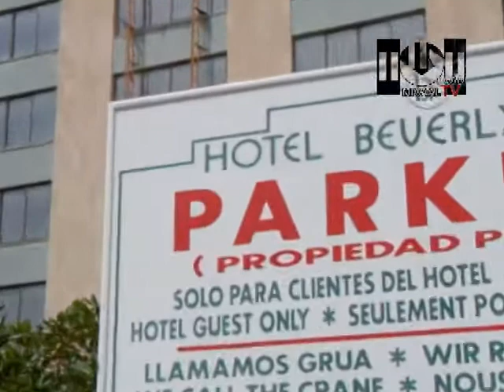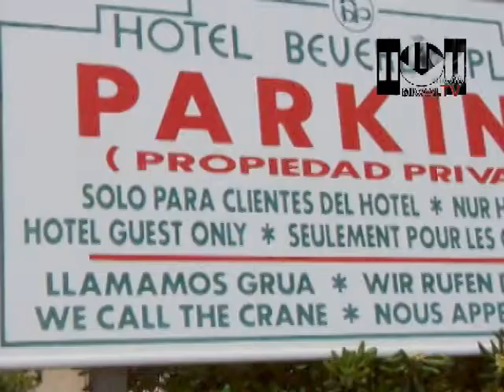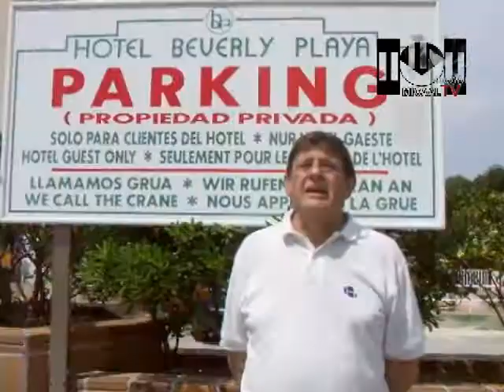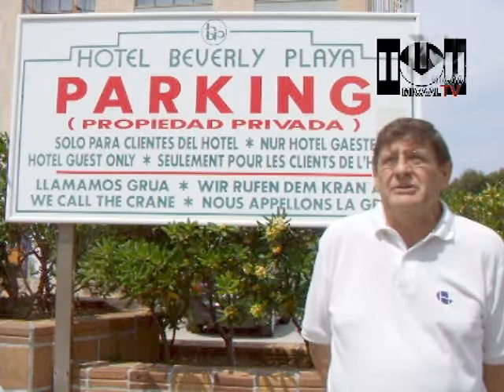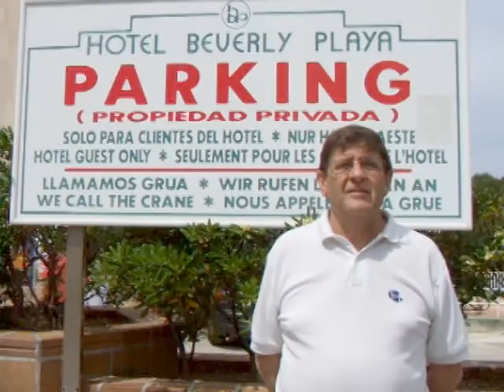MICAAL-TV " Los empleados del Hotel Beverly de Paguera no cobran sus nominas"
Empleados del Hotel Beverly... exigen a los Ruiz Mateos... el pago de sus sueldos... "Estamos endeudados por todos lados"... y... "Queremos cobrar"... fueron los gritos que corearon ayer al mediodía... medio centenar de trabajadores del hotel Beverly de Peguera (Calvià)... que protagonizaron una concentración... ante las puertas del establecimiento... en señal de protesta... por el retraso en el cobro de la parte principal de la nómina correspondiente al mes de marzo...